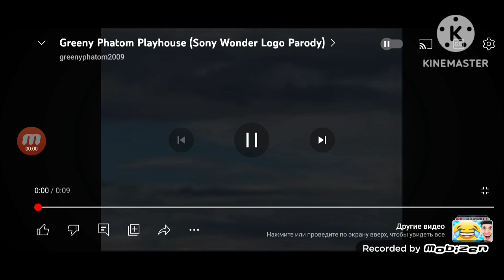the phryges paris 2024 credits